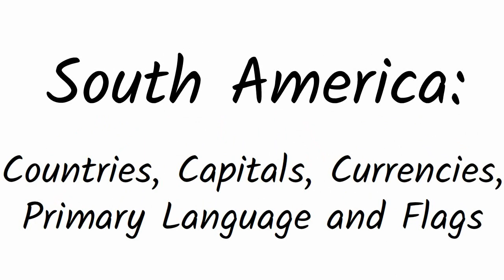South America: Countries, Capital, Currencies, Primary Language and Flags, currency exchange rate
South America is bordered on the west by the Pacific Ocean and on the north and east by the Atlantic Ocean; North America and the Caribbean Sea lie to the northwest. The continent generally includes twelve sovereign states: Argentina, Bolivia, Brazil, Chile, Colombia, Ecuador, Guyana, Paraguay, Peru, Suriname, Uruguay, and Venezuela; two dependent territories: the Falkland Islands and South Georgia and the South Sandwich Islands;[h] and one internal territory: French Guiana.